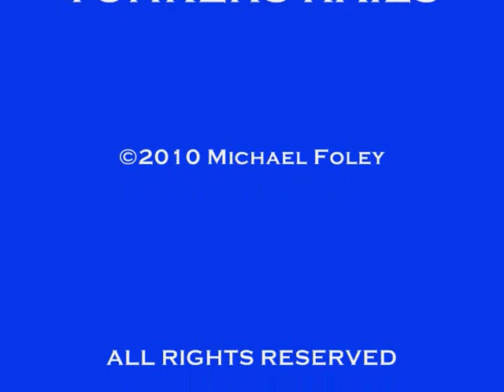What The Riverline would look like under Norfolk Southern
Date: Friday, December 4, 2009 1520 Hrs.
Railroad: CSX Transportation
Division: Albany
Subdivision: River
Train origin: NS Chicago, Illinois /47th St
Train destination: Elizabethport, New Jersey
Train direction- Southbound on River Sub
(Eastbound in travel)
CSX Train Symbol: X702-03
NS Train Symbol: 20R
Engines- NS 9928/NS 9119/NS 8414
Locations:
Scene 1-Fort Montgomery, New York (Orange County)
Scene 2-Bear Mountain, New York (Rockland County)
Scene 3-Iona Island, New York

This detour was due to a derailment on Norfolk Southern, and the need of NS to use CSXT to move it's high priority trains.

Derailment details:

Train symbol: 10N (Manifest)
Train origination: Conway (Pittsburgh area), PA
Train destination: Allentown, PA

*Sometime between Wed Dec 2 night and Thu Dec 3 early morning.
*Just west of McVeytown, Pennsylvania
*28 cars of 121 car Eastbound 10N
*Amtrak cancelled service between Harrisburg and Pittsburgh, PA